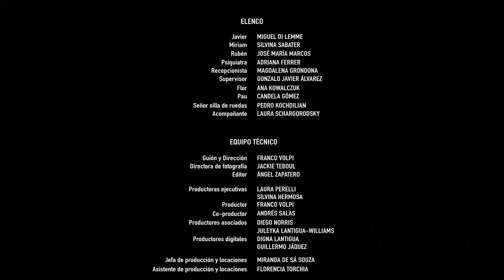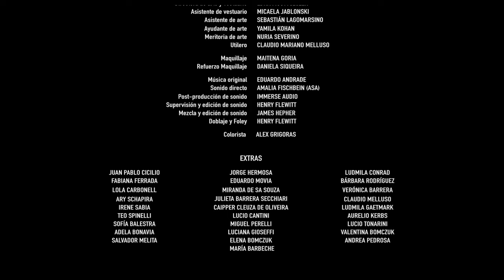AUGUST SUN | Omeleto Drama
A man cares for a bipolar mother.

AUGUST SUN is used with permission from Franco Volpi.

Javier has spent the last three months in his hometown of Buenos Aires, where he has been caring for his mentally-ill mother Miriam. But he's anxious to get back to his girlfriend and his job in Europe.

But navigating the bureaucracy of his mother's healthcare is a slow and frustrating process, and he's suing his mother's insurance provider for not covering the costs of Miriam's assisted-living home. Miriam, too, is aware that Javier has given up a lot to come to Buenos Aires to care for her.

Caught in a limbo between his loyalty and obligation to his mother and the life he has left behind in Vienna, Javier finds himself wrestling with complicated emotions, made even more difficult because of the bureaucratic hurdles he faces.

Writer-director Franco Volpi's palpably affecting and empathetic drama concerns the difficult internal tug-of-war when the roles between parents and child change. Taking a subtle, understated approach to the emotions and refusing an easy sense of catharsis, it nevertheless achieves a powerful resonance in its recognition of an emotional complexity with no easy answers, and its depiction of the unspoken intimacies of family relationships, and the way that closeness both compels and stifles.

A sense of naturalism pervades the film at all levels, from the studied yet muted camerawork to the way the writing nestles quotidian details within moments of tension. There's also a dry, almost absurdist sense of humor as well, along with a sharp eye for the way an impersonal governmental or corporate policy can ripple into the most personal of situations, creating seismic disturbances in the people they affect. Having to get a new prescription from the doctor with a proper date seems like no problem to company bureaucrats, but waiting a week to see a doctor for vital medication is potential agony for both Miriam and Javier.

The heart of the film is found in the mother-son relationship depicted in the story and brought to life by actors Miguel Di Lemma and Silvina Sabater. Neither performer erupts into histrionics or makes grand speeches, but their work is precise, subtle and deeply affecting. Javier's exhaustion can edge into resentment, but it's entirely understandable. Meanwhile, Miriam has a heartbreaking, helpless self-awareness of her illness and its impact on her family. Yet all the sadness is borne out of a deep core of love -- one that arises from a tiny yet tender moment at the film's end.

The touching ending of AUGUST SUN is a perfect grace note and a fitting emblem for a film remarkable for its blend of social awareness, emotional realism and compassionate honesty. (It is also, sadly, all too relatable for many navigating complex healthcare systems around the world.) There are no easy feelings here, and no solutions -- just a constant, steady recognition that all we can do is our best during such difficult situations.